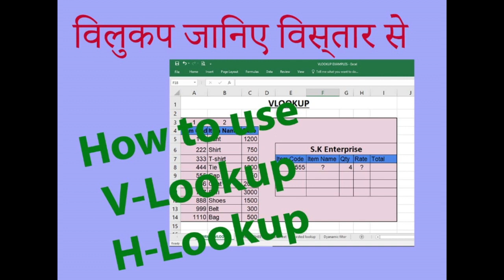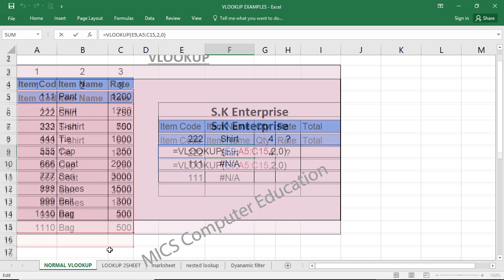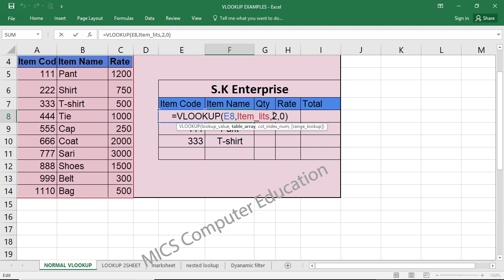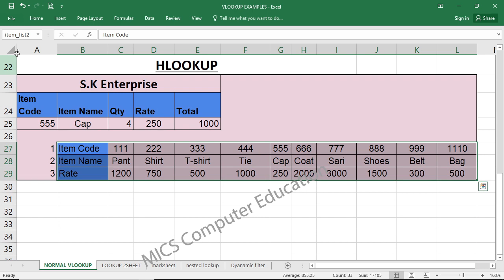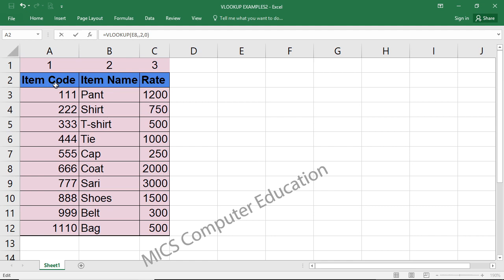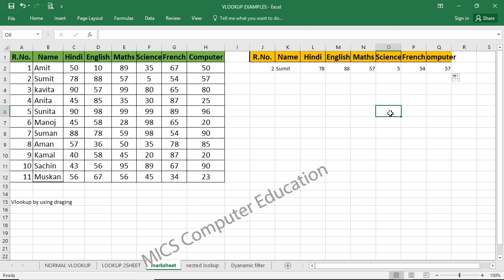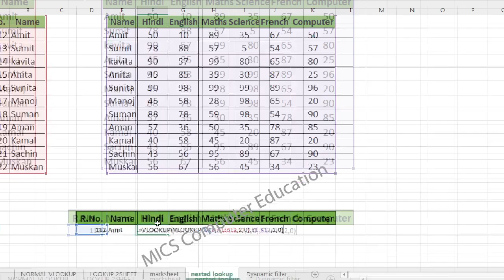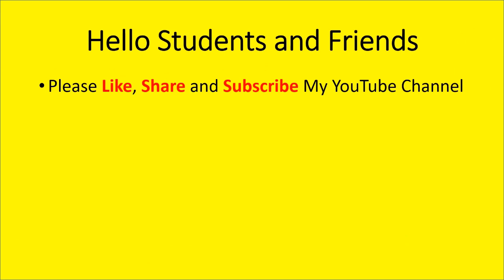How to use VLookup in excel | HLookup in Excel | विलुकप जानिए विस्तार से